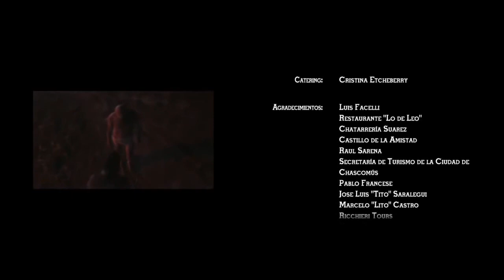PELÍCULAS DE TERROR COMPLETAS (BOSQUE DE LOS TORTURADOS)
PARA TODOS LOS QUE DESEEN MAS INFORMACION SOBRE HOSTING CON CODIGO PROMOCIONAL POR 2 MESES BIEN SEA PREMIUM O BASICO INGRESAR A:

Codigo de regalo por 2 meses para hosting de pago: 090b88116c117600f86f82959b851568